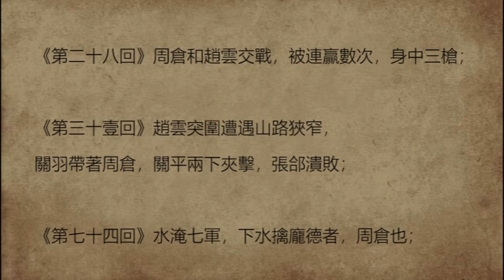生擒龐德，連中趙雲三槍不死的周倉，實力可以排到第幾？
關羽過五關斬六將時，周倉棄暗投明，成為了關羽的貼身侍衛，為其扛刀，搖旗吶喊。周倉的武藝似乎壹直是個謎，因他的表現機會不是很多，戰例不足，所以很難去判定周倉屬於幾流的武將，能排在第幾名？因此我們只能從稀有的戰績和小說角度的設定來分析下.